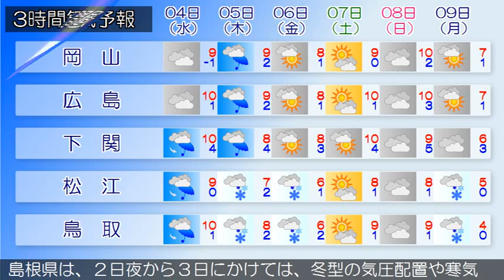2015/02/02 中国地方の天気予報 夕